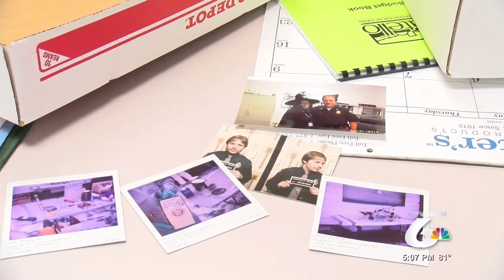PPD Officer Retires After 33 Years on the Force